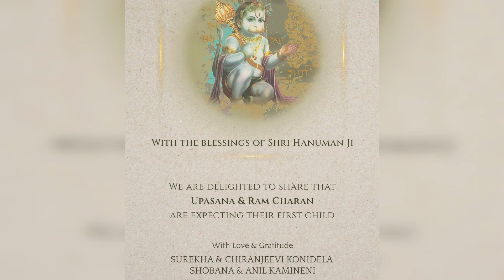upasana shared on emotinal pist for ram charan / నా భర్త చూపించిన ప్రేమకి ఎప్పుడు నేను ధన్యు...